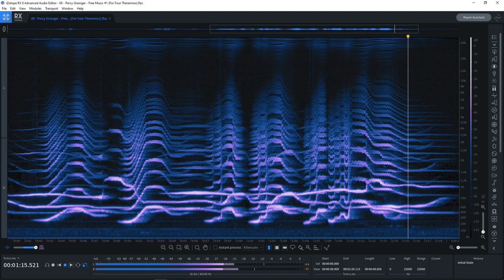Percy Grainger - Free Music #1 (For Four Theremins) (Spectrogram)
from VA - An Anthology of Noise & Electronic Music Vol.2